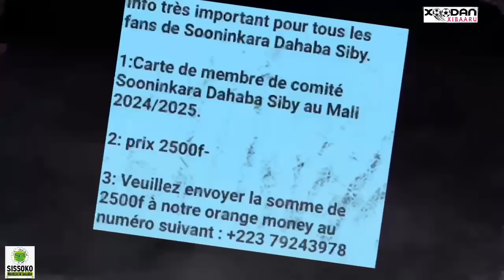Luis Enrique N'EST "PAS VRAIMENT CONTENT" du match de Kylian Mbappé malgré son triplé